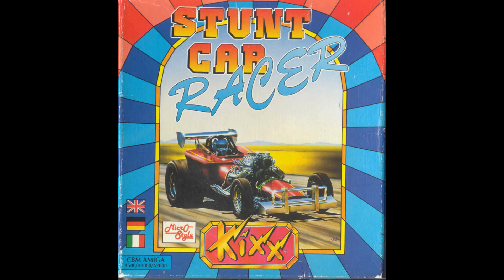Let's play Stunt Car Racer for Amiga - part 1 - division 1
Meine Amazon-Ideenliste zum Thema Retro-Spielen und Konsolen:

Super Mario - Wecker auf Amazon.de:

If you are interested in retro gaming:
Mein Buch über Retrocomputer und Retrogames: